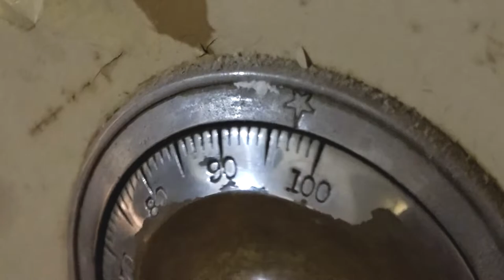Double Door Sunday Jams December 1, 2021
Donita Sparks of L7 fame visits The Double Door with owner Sean Mulroney to discuss Double Door's secret vault.  Video clips of Mystery Actions and Sidekick as well.